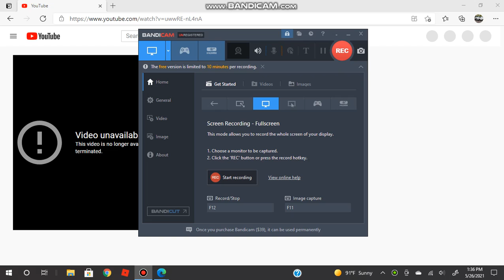YAY FAKE DOUG GOT TERMINANTED!!!!!!!!!!!!!!!!!